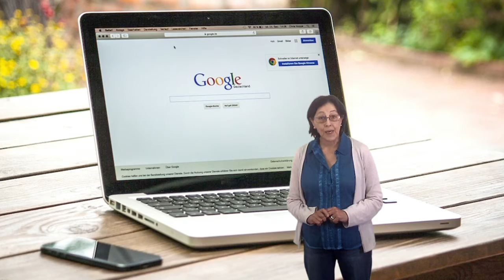Vídeo 2.2. "Uso no sexista del lenguaje" - Ideas Clave